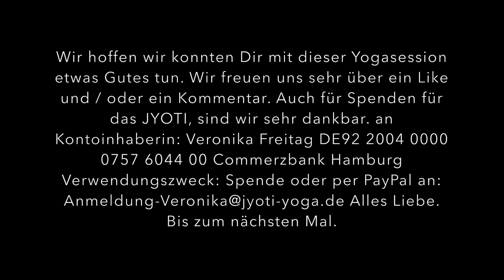Dich aus dir selbst aufrichten | Anusara®Yoga - Flow | mit Veronika Freitag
Diese fliessende und umfassende Praxis tut dem ganzen Körper gut. Du befreist dich von Vorurteilen und Schuld und beginnst dich innerlich aufzurichten, um aus dem Innersten zu manifestieren, wer du bist.

Schreibt uns gerne auch in den Kommentaren wie euch das Video gefallen hat.

Viel Freude beim praktizieren! 🌸

VERONIKA LIVE ERLEBEN:
Ich würde mich sehr freuen, dich auch mal Samstags 10.00 Uhr in meiner online-live Klasse zu begrüßen.
MEINE NÄCHSTE IMMERSION STARTET IM JANUAR 2024.
Freue mich sehr auf dich!

UNTERSTÜTZUNG:
Meinen YouTube-Kanal immer weiter zu gestalten und neue Videos zu drehen macht mir total viel Freude, braucht aber auch richtig viel Zeit und Ressourcen. Zwar ist Werbung geschaltet, doch bei der Größe meines Kanals verdiene ich damit so gut wie gar nichts.
Darum bin ich immer noch sehr dankbar für Unterstützung
Veronika Freitag
DE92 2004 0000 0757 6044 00